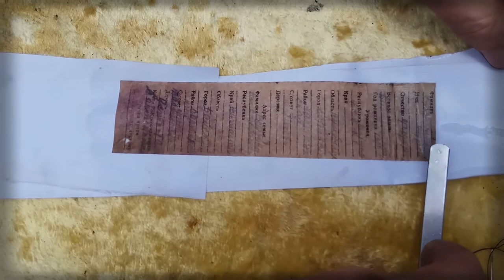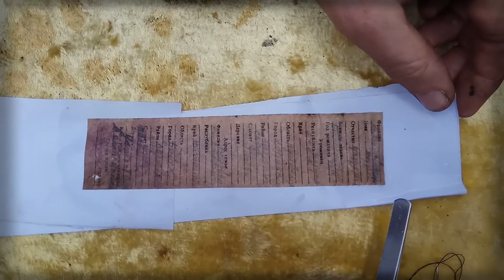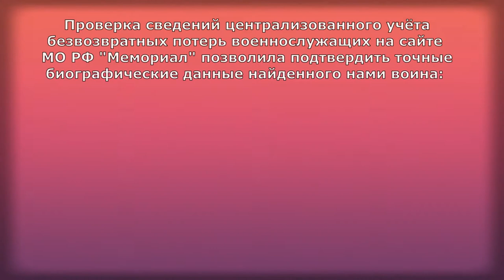Карбусель-2018. Момент истины! Анонс большого цикла видео.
Анонс большого цикла видео из поисковой экспедиции под общим названием "Карбусель-2018". Сообщество давних друзей, работающих в Поиске в этих местах с 1997 г. Интересности каждого дня экспедиции по мере сил и возможностей сняты для нашей общей Памяти. Место действия: Ленинградская область, Кировский район, урочище Карбусель.
В сюжете - финал разворачивания медальона погибшего солдата и обретение его настоящей фамилии. Момент истины! Полностью весь сюжет с разворачиванием медальона будет показан в серии от 30 апреля.

16 апреля На новом месте.
20 апреля Белые птицы Весны.
21 апреля Олеся, Кузьмич, немецкий ДОТ и павший крест.
22 апреля Плюс 3. Сливаем... СИСИ.
23 апреля Нашего полку прибыло!
24 апреля Начало славных дел.
25 апреля Блиндаж батальонного лекаря.
26 апреля Nebelwerfer, военный колодец и "дуры".
27 апреля Башка, Память сердца и подъём знамён
28 апреля Ты нас нашёл!!!
29 апреля Бойцы забытого полка: 6 солдат, 4 медальона.
30 апреля Открываем медальоны. Возвращаем имя Солдата!
1 мая Звонок в лагерь внуков Солдата из Алтая!
2 мая Внуки Солдата на месте его гибели!